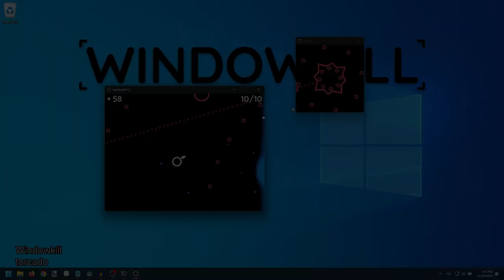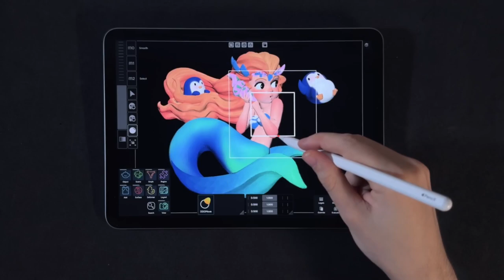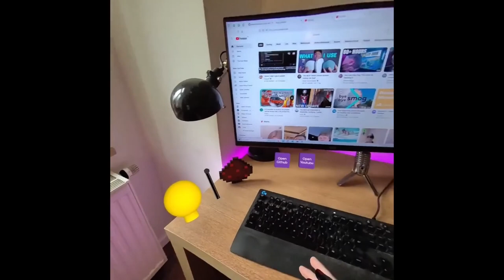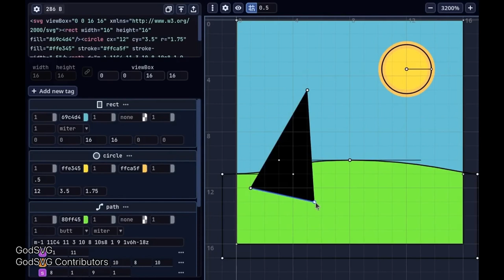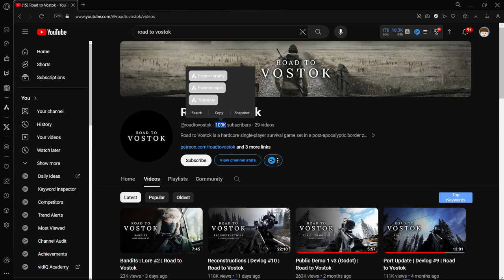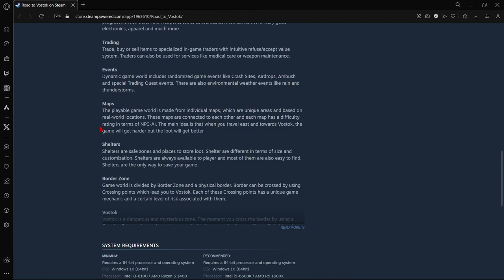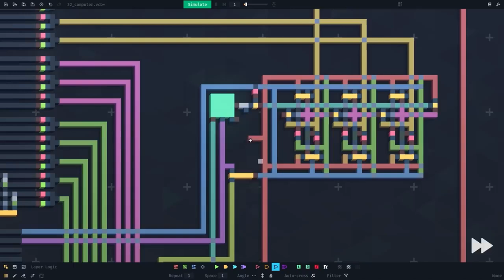DON´T Watch THIS If You Are A Game Developer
You are a game developer, then you shouldn’t watch this video. And you may be thinking, why? what is happening? Nowadays, people prefer conforting lies instead of uncomfortable truths. That is an expected behaviour related to our biology. However, if you wanna overcome your nature, know the harsh truth about being a game developer, and actually understand how to make money, continue watching. On the other hand, if you are an ordinary person that only want to hear fantasy words, stop watching right now. I am glad you stayed, believe me, it will be worth. Now, let’s unmask the game development system and become the best at it